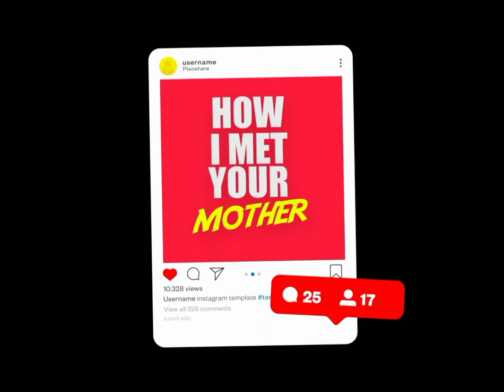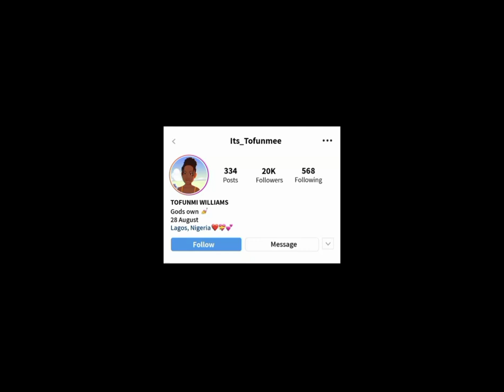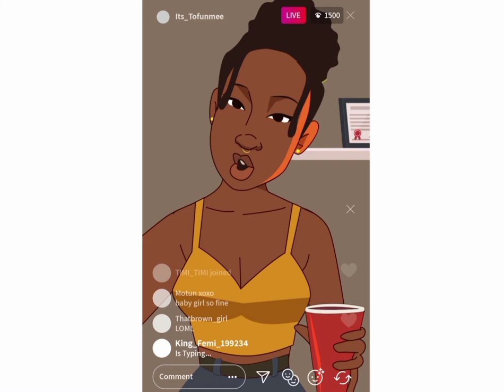HOW I MET YOUR MOTHER- ANIMATED SERIES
The diary of a Nigerian trying to get his dream babe

written by Kevwe Ononuro